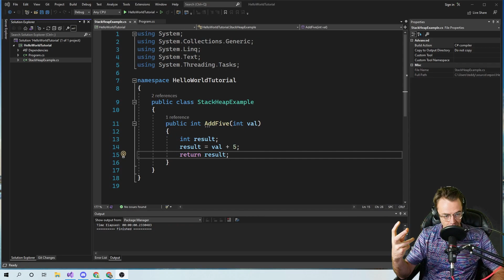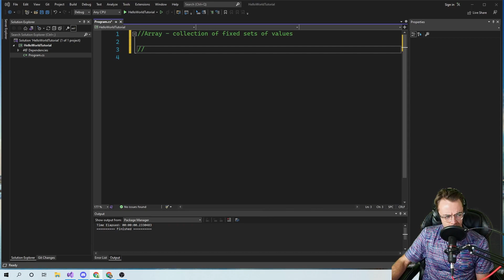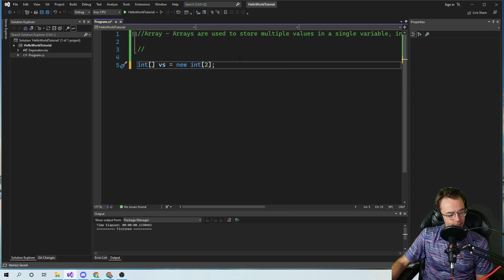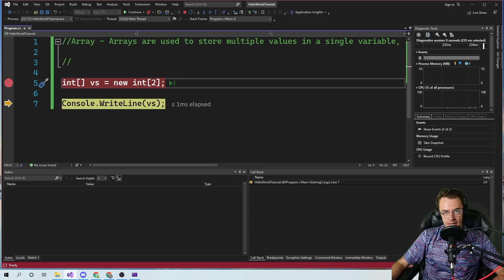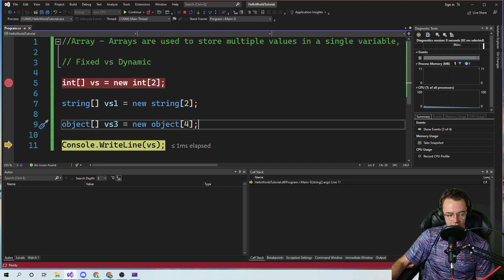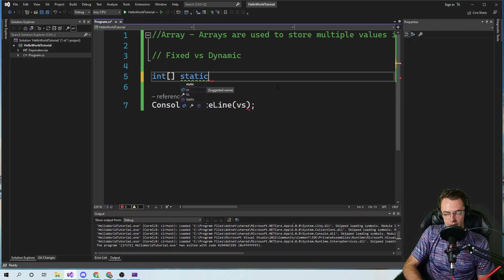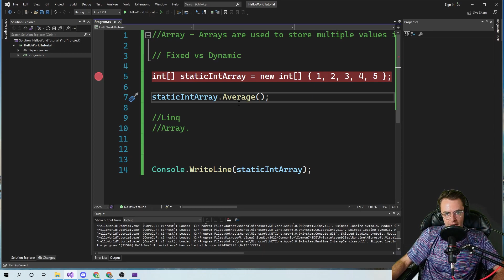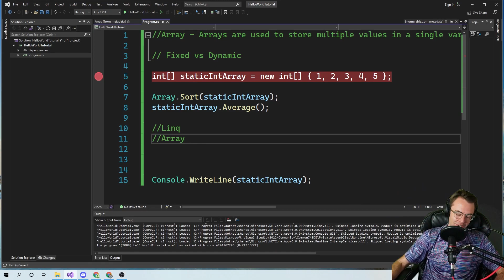C# Tutorial For Beginners - 5. Arrays In-Depth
C# Tutorial For Beginners & Basics - Arrays - Full Course 2022 By Teddy Smith